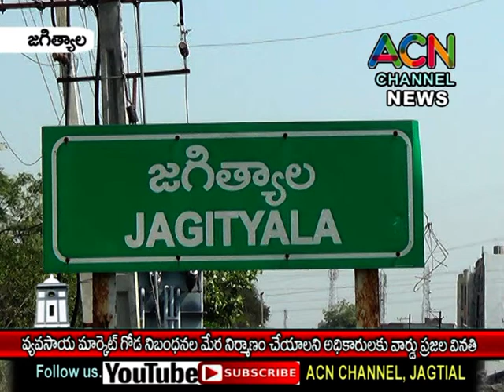జగిత్యాల : నిబంధనల మేర వ్యవసాయ మార్కెట్ ప్రహరీ గోడ నిర్మించాలని అధికారులకు వార్డ్ ప్రజల వినతి